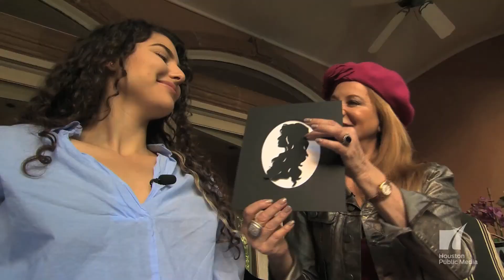Silhouettes See the Soul - The Art of Cindi Rose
From a young age, Cindi Rose knew she was destined for the art world. From drawing on the wall as a toddler, to painting pieces for her neighbors, the Houston native welcomed any opportunity to practice her passion for artistic expression. After being hired as an artist by Astroworld at 16 years old, she was inspired by a silhouette artist there and ended up discovering she had the talent and precision needed to excel in that art form. Since then, Rose's motto has become, "Have scissors, will travel" as her talent has taken her from Astroworld to around the world, cutting silhouettes for such notables as Tony Bennett, Barbara Bush, President Obama and even Queen Elizabeth. Rose, also takes pride in the fact she can use her talent to help support her philanthropic work. After a lifetime of shearing thousands of profiles, Rose continues to find joy in positively impacting each person she creates a silhouette for.

This video segment will air as part of the program Arts InSight on Friday, March 24th, 8:30pm, on Houston Public Media TV - 8.